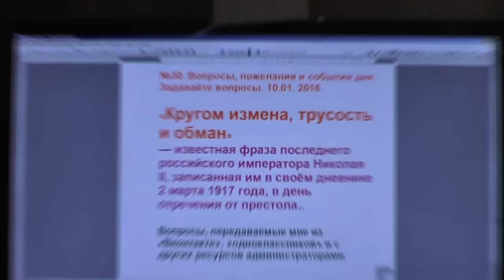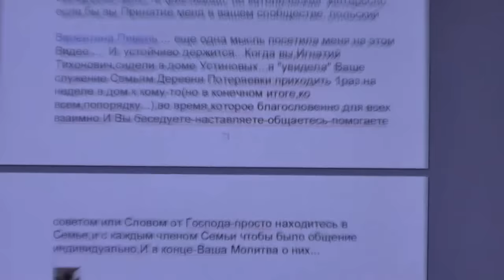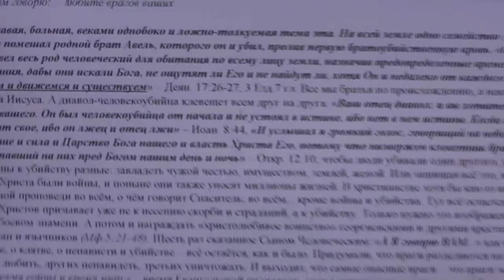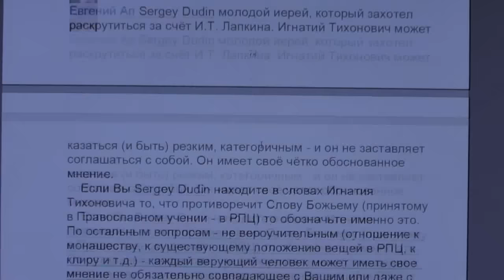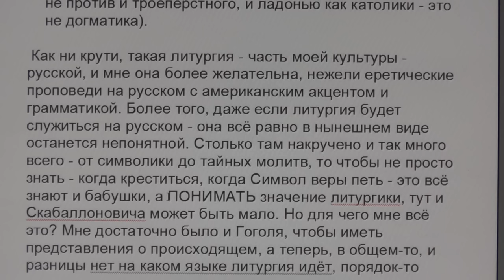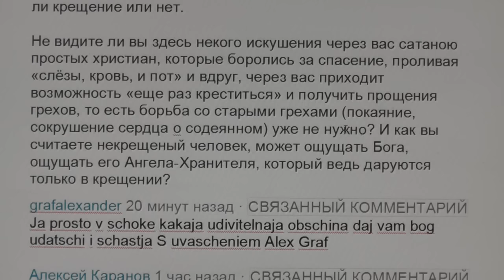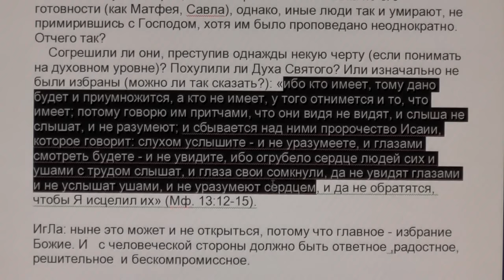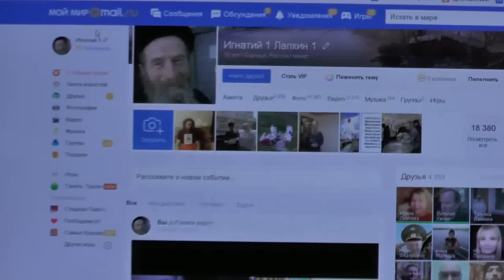№30. Вопросы, пожелания и события дня. Задавайте вопросы. 10.01. 2016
0:40 «Кругом измена, трусость и обман» Николай II
2:52 передаваемые вопросы
3:13 форум Игнатия Лапкина
4:45 объявление
6:47 о католиках, о Потеряевке
10:40 о деревни
14:22 видеоканал Во свете Библии
14:52 отзыв
15:20 о Никите
15:39 мама одела юбку
15:52 о голубях
17:19 о фильме Матрица
17:49 о присяге
18:20 сайт Во свете Библии (ответ о присяге)
22:04 отзыв
22:17 о душе и духе
23:03 об Украине
23:11 отзывы
24:06 о семье
27:12 отзыв
27:19 о священнике Сергее
28:32 о жизни под руководством Игнатия Лапкина
28:44 о Сергее Дудине
31:06 отзыв, о Никите, о любви
32:19 об иконах
33:13 отзыв
33:52 ответ МОНТЕ КРИСТО
34:00 о Кураеве, о критике, о языках, о литургии
40:33 о патриархии
44:17 о десятине
44:43 о крещении
50:03 отзыв
50:19 о Церкви, об осуждении
58:35 отзыв
58:44 о примирении с Господом
1:00:12 о Церкви
1:01:02 об именах святых
1:02:25 об отделении
1:03:53 об истине
1:05:28 о знакомых в Казахстане
1:06:47 приглашение в группу
1:07:26 Видеоканал, комментарии о мощах